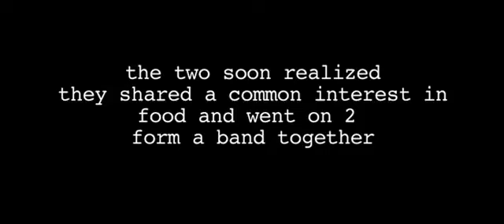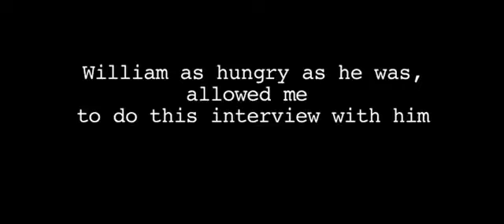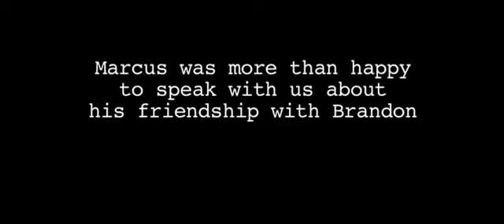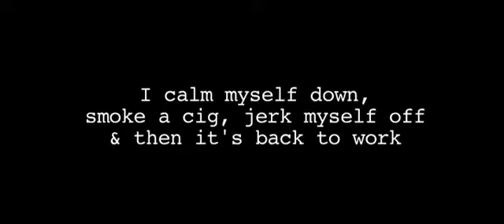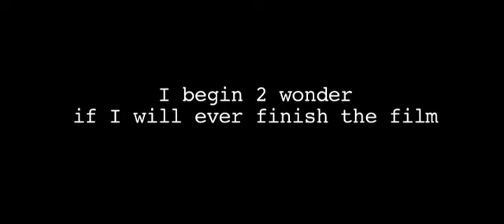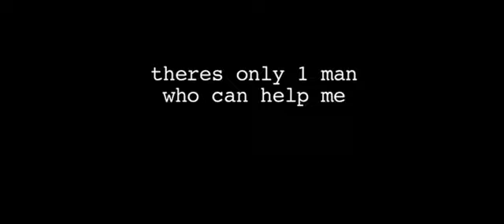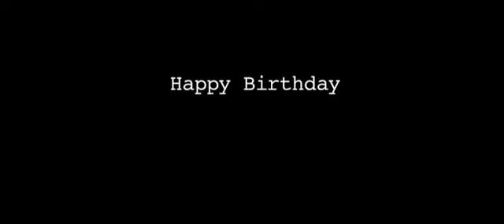Ancient Aliens Parody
Boy's Club Productions